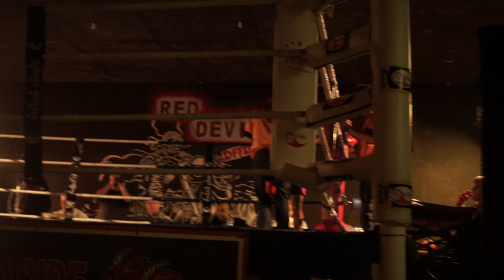Azzeddine mehdaoui's debut boxing fight against Liridon Fazliu part 1.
Mijn boksdebuut tegen Liridon Fazliu(5-3) op 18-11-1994 te Leffinge.
I was confident and no stress at all. The fight went good, a lot more to learn. Congrats to the winner!
we win or we learn